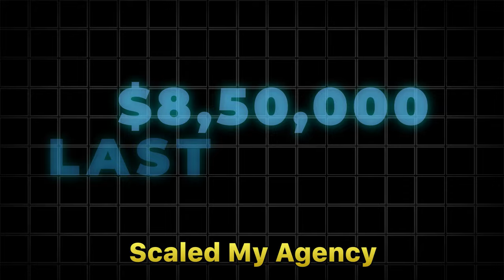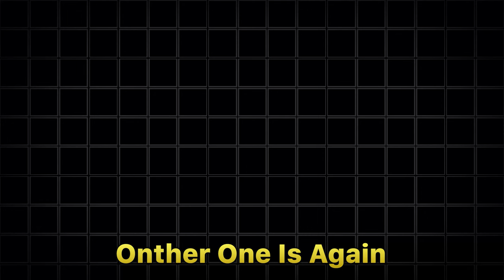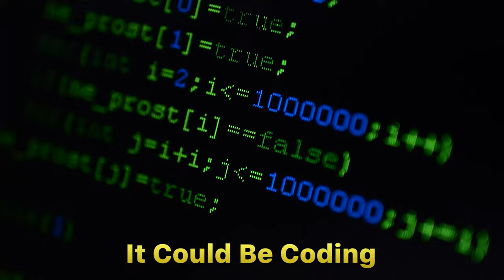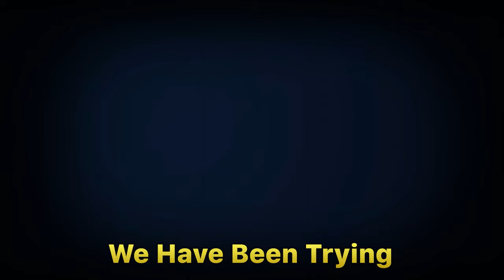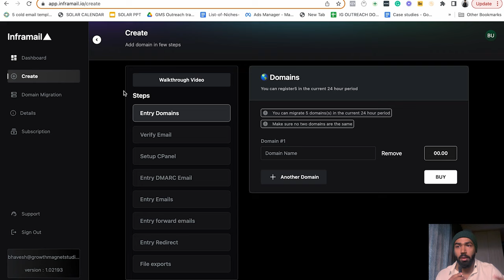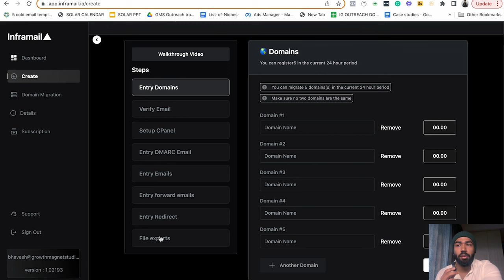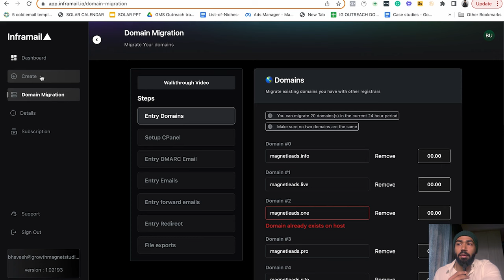How to start a profitable ONLINE BUSINESS with ₹0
Hey there, it's Bhavesh! 🚀 In this video, I'm sharing my incredible journey of starting an online business in India with absolutely ₹0 investment.

I dive into the details of how I turned a small idea into a successful online business. From the initial challenges to the great taste of success, I spill all the beans!
I'll also tell you some online business ideas.

Let's begin your path toward YouTube SMMA success today!

Get ready to be inspired by the story of Bhavesh Kumar,
He is an accomplished entrepreneur who is making a name for himself in the solar, roofing, and home improvement industry in the States through his successful SMMA agency. With a monthly revenue of more than $45K, Bhavesh is a shining example of what's possible for those who are driven and dedicated to their businesses. In this video, Bhavesh shares his journey, and his strategies for success, and provides valuable insights into how he has been able to achieve such impressive results. Whether you're just starting out or are looking to take your business to the next level, this video is a must-watch for anyone who wants to learn about online SMMA business.